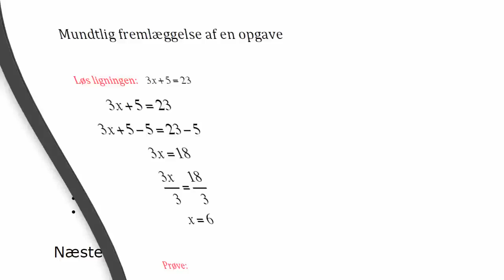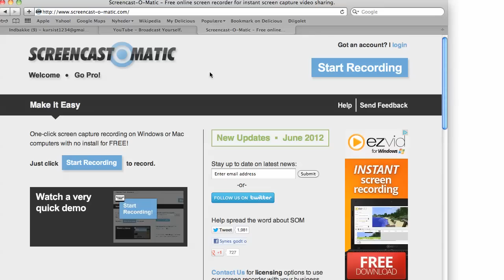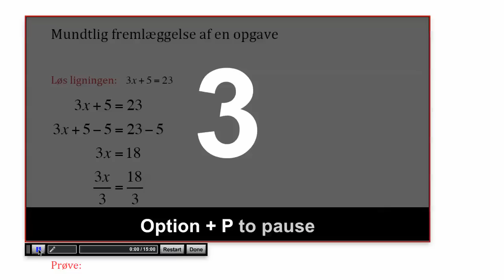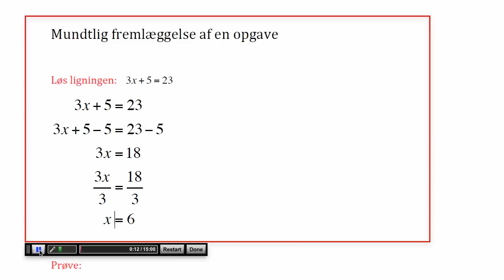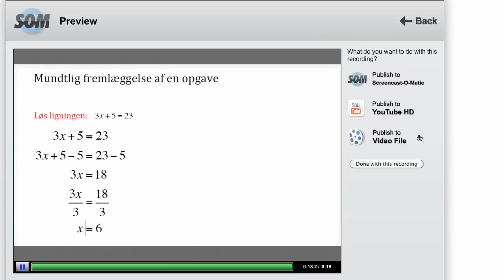Optage skærmvideo med screencast-o-matic ver. 1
I videoen vises hvordan man kan optage en skærmvideo (screencast) med det gratis værktøj screencast-o-matic.com.
I en efterfølgende video vises hvordan skærmvideoen kan uploades til YouTube.